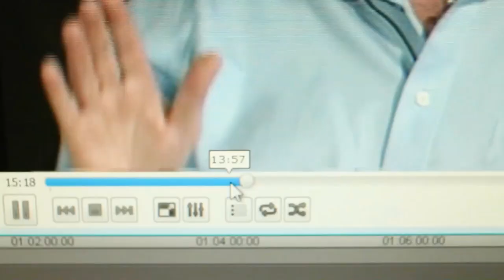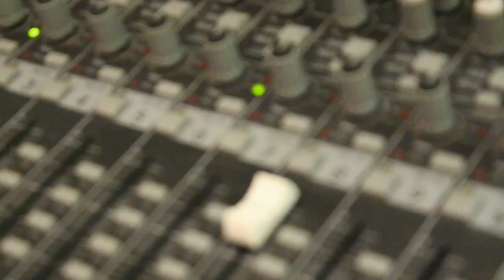Episode 175 - Wilson Green